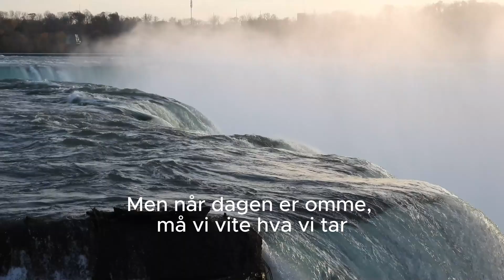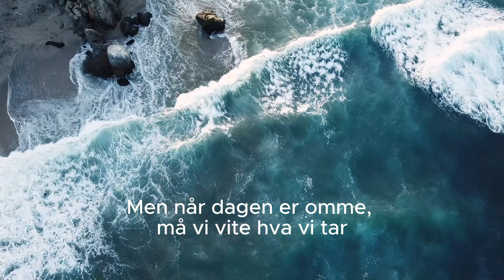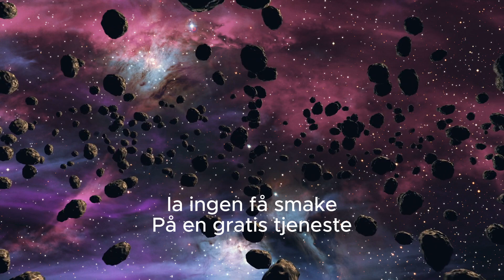The Invoice Voices - "Fakturere" AI MUSIC - (SUNO)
Å fakturere i tide har flere fordeler som kan ha stor innvirkning på en virksomhets økonomi og drift. Her er noen av de viktigste fordelene:

Å sende fakturaer i tide sikrer at betalinger mottas raskere, noe som gir en jevnere kontantstrøm og gjør det enklere å håndtere daglige utgifter.
Bedre forhold til kunder:

Regelmessig og rettidig fakturering viser profesjonalitet og pålitelighet. Dette kan bidra til å styrke kundeforholdet og oppmuntre til raskere betalinger.
Reduserte økonomiske problemer:

Når fakturaer sendes og betales i tide, reduseres risikoen for likviditetsproblemer som kan føre til forsinkede betalinger til leverandører eller ansatte.
Effektiv økonomistyring:

Å ha en regelmessig faktureringssyklus gjør det enklere å forutsi inntekter og planlegge fremtidige investeringer og utgifter.
Redusert behov for purringer:

Tidlig fakturering gir kundene tilstrekkelig tid til å betale før forfallsdatoen, noe som reduserer behovet for purringer og oppfølging, og dermed sparer tid og ressurser.
Bedre kredittvurdering:

En virksomhet som konsekvent fakturerer og mottar betalinger i tide, vil generelt ha en bedre kredittvurdering, noe som kan være fordelaktig for fremtidige lån eller kredittlinjer.
Økt profesjonalitet og troverdighet:

Kunder og samarbeidspartnere oppfatter virksomheter som fakturerer i tide som mer profesjonelle og pålitelige, noe som kan styrke omdømmet og tiltrekke nye kunder.
Nøyaktig regnskap:

Regelmessig fakturering bidrar til å holde regnskapet oppdatert og nøyaktig, noe som er viktig for å ha oversikt over virksomhetens økonomiske helse og forberede seg til skatteinnlevering.
Motivasjon for ansatte:

Når virksomheten har god kontantstrøm, kan dette bidra til å sikre at ansatte får betalt i tide, noe som igjen kan forbedre arbeidsmoralen og produktiviteten.
Å innføre gode faktureringsrutiner er derfor en viktig del av økonomistyringen i enhver virksomhet.